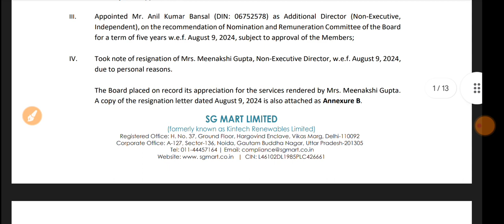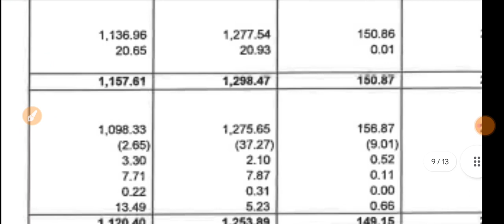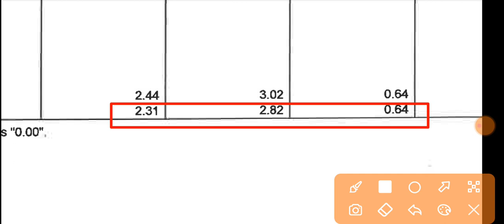SG Mart Q1 Results 🔴SG Mart Results 🔴SG Mart Share Latest News 🔴SG Mart Share🔴SG Mart Share Analysis